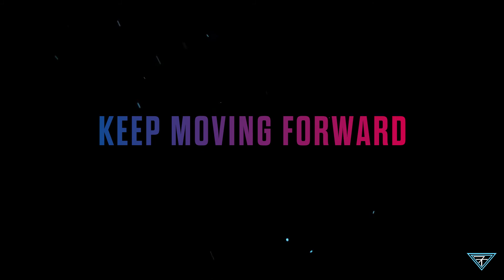Drifting Kills Dreams - Is It Worth It?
As a creative, the journey can be hard and sometimes we sit back and ask ourselves is it all worth it? Well hopefully after watching this video you'll be able to answer that question for yourself.